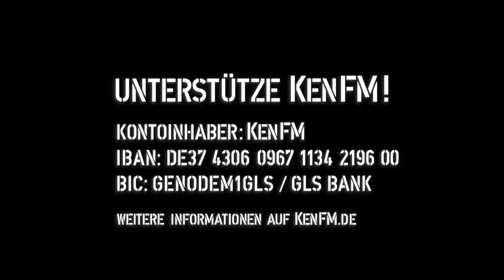Tagesdosis 24.09.2019 - Heiße Luft um den heißen Brei (kV)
hiho
Ein Kommentar von Mathias Bröckers